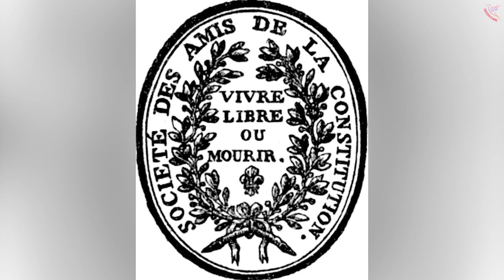Louis Delgrès: Guadeloupe's Freedom Fighter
Louis Delgrès was born in Guadeloupe in 1766. He was a free man who went on to become a skilled military officer and fight in the French Revolution. Guadeloupe was a French colonial territory, and slavery was abolished in 1794 by the Jacobin government. However, military leader Napoleon Bonaparte reinstated slavery across the French empire in 1802. In response, Delgrès led a resistance movement against French forces in Guadeloupe. Hear his incredible story in this 60 second video!